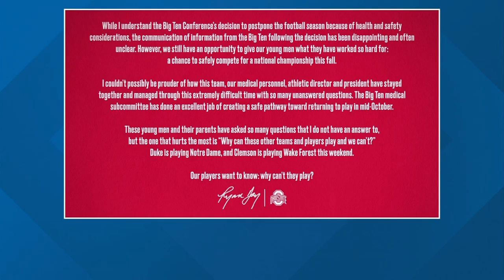Attorney General Dave Yost says Ohio State could sue if there is no football this fall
The AG says Ohio State could find the Big Ten in breach of contract if no football is played this fall.